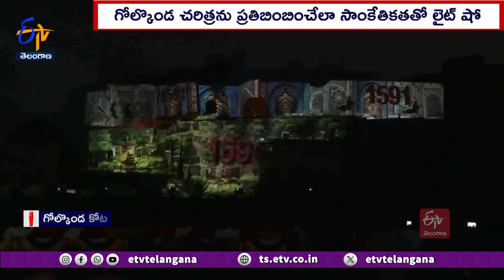Ghantaravam 7 PM | Full Bulletin | 24th January '2024 | ETV Telangana | ETV Win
24th January  '2024  | Ghantaravam 7 PM | ఘంటారావం  |  ETV Telangana | ఈటీవీ తెలంగాణ | ETV Win | ఈటీవీ విన్‍